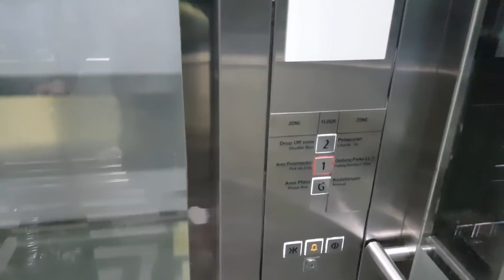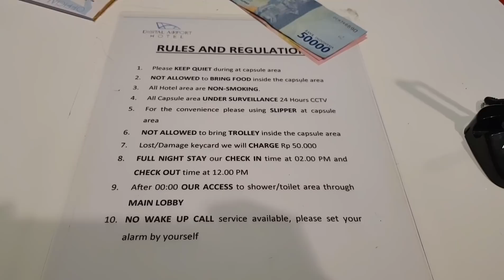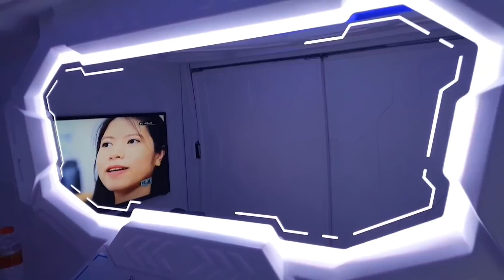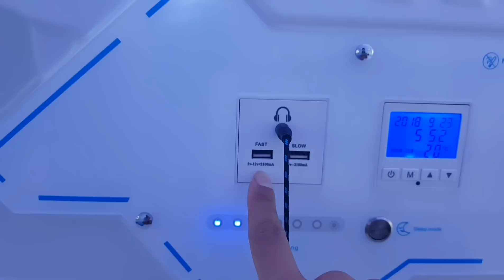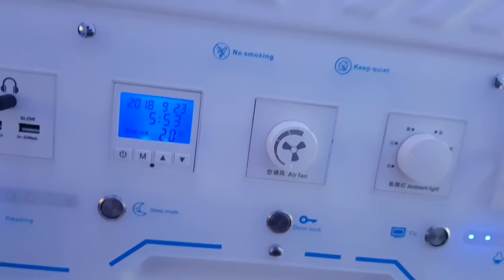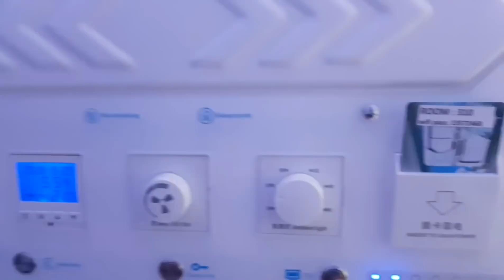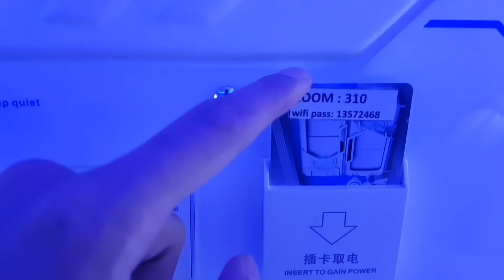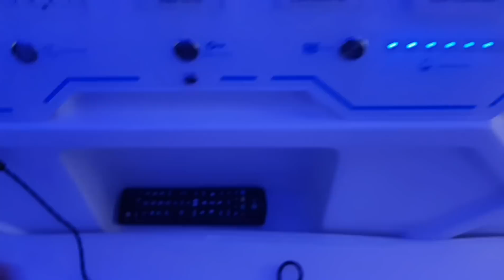Review Hotel Kapsul Bandara Soekarno Hatta! Hotel Kapsul Canggih 198 ribuan!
Review Hotel Kapsul Bandara Soekarno Hatta! Tarif menginap mulai dari 198 ribu, Fasilitasnya Oke! Terus fasilitas hotel Kapsul Bandara Soekarno Hatta kayak gimana? Lihat video ini sampai selesai atau baca disini

ini adalah salah satu hotel kapsul terbaik di Indonesia kalau boleh saya bilang. Lebih bagus dibandingkan beberapa hotel kapsul di Jepang.

Hotel Kapsul Bandara Soekarno Hatta ini cocok untuk yang transit dengan nyaman sambil bobok di Bandara Soekarno Hatta. Daripada ngemper dibandara, mending tidur di Hotel Kapsul Bandara Soekarno Hatta kan?

Review Kapsul Hotel Bandara Soekarno Hatta Ini Isinya:

- Review Fasilitas Hotel Kapsul Bandara
- Suasana Bagian Dalam Hotel Kapsul Bandara
- Fasilitas Kamar Mandi Hotel Kapsul
- Kelebihan Dan Kekurangan Hotel Kapsul Bandara Soekarno Hatta

Some People by Dj PYC @pycmusic
Content found during: 0:00 - 1:58